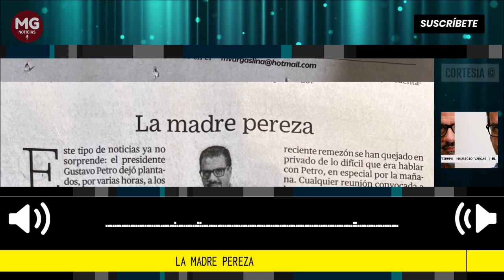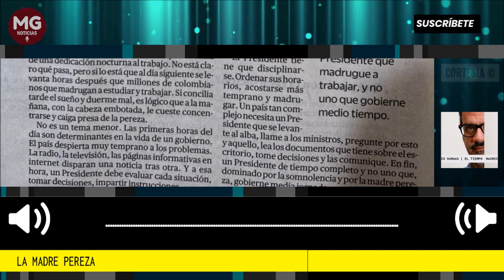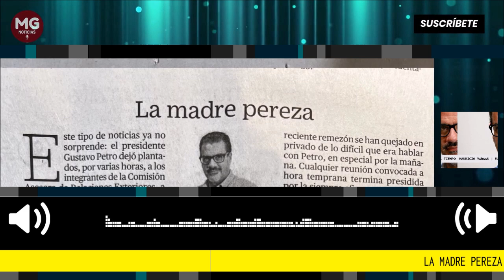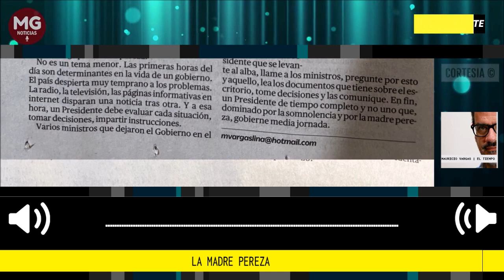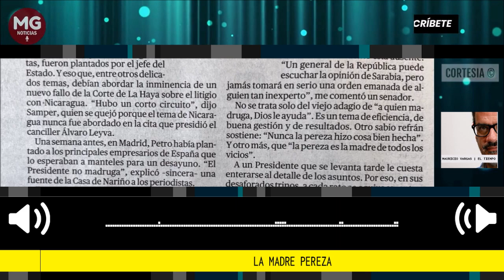LA MADRE PEREZA 📢 Columna de Mauricio Vargas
Este tipo de noticias ya no sorprende: el presidente Gustavo Petro dejó plantados, por varias horas, a los integrantes de la Comisión Asesora de Relaciones Exteriores, a quienes había convocado para el miércoles a mediodía, a una reunión en la Casa de Nariño. Pasadas las tres de la tarde, el mandatario no había llegado. De hecho, jamás llegó.
columna Mauricio Vargas
para El Tiempo